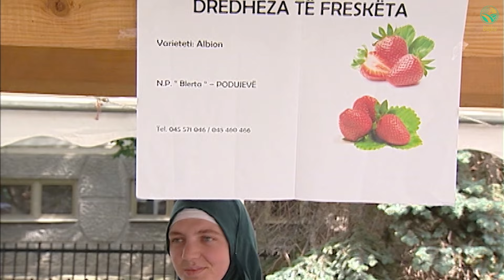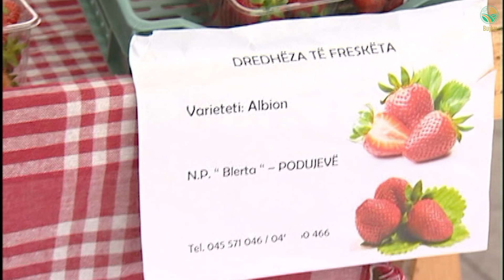BUJKU – “me i lehte kultivimi dhe fitimi nga dredhza, se mjedra”, thote pemetarja e re llapjane